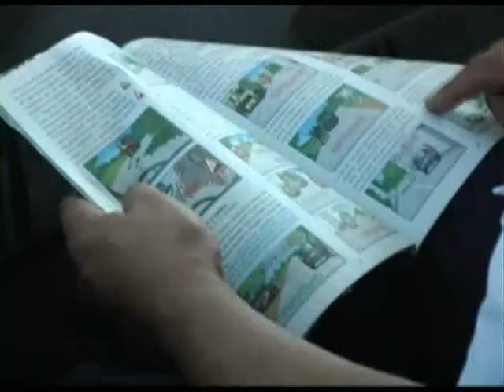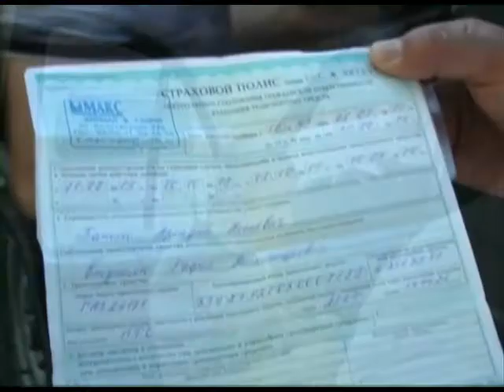В Сочи прошел рейд по нелегальным перевозкам Новости 24 Эфкате Сочи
Об этом сообщил начальник управления транспорта администрации города Алексей Смаглюк. Это заявление он сделал после контрольного рейда, который прошёл накануне.

Остановка Псоу. При виде машины с номерами администрации города среди водителей автобусов начинается паника. Одни снимают таблички с указанием маршрута, другие спешно, с нарушением правил дорожного движения, покидают парковку. На железнодорожном вокзале Адлер ситуация аналогичная. Проверяющие уже знают — избегают проверок лишь перевозчики-нелегалы. Поймать частников с поличным сложно, уверяют сотрудники транспортного управления — срабатывает сарафанное радио. Теневые перевозчики не только не платят налоги, но главное, считают в администрации города, как правило не заботятся и о безопасности пассажиров.

Сочи. Новости.
Телеканал Эфкате.